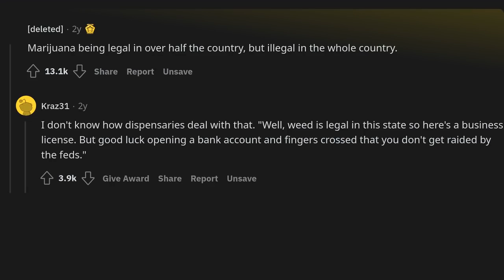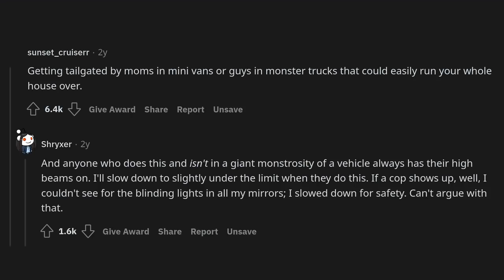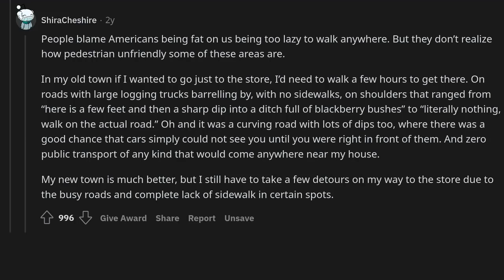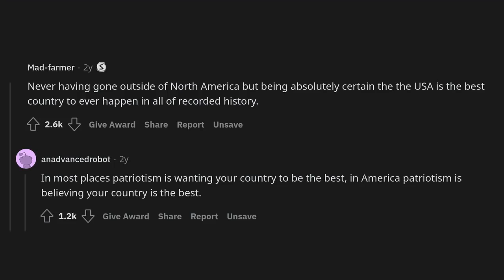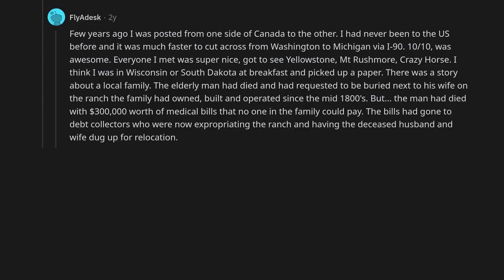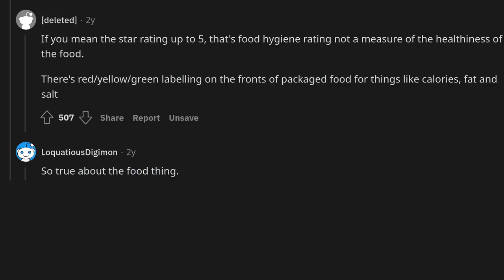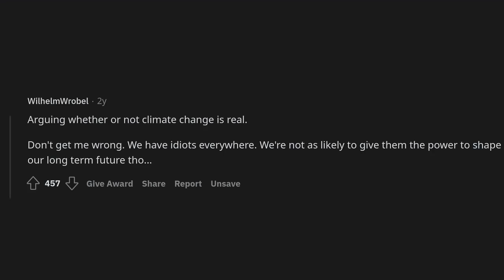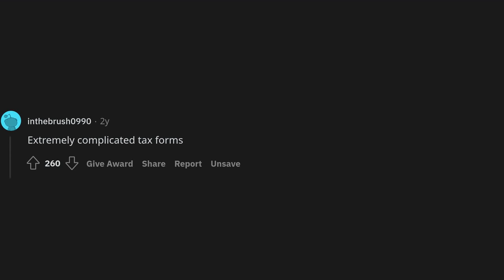What's a uniquely American problem?